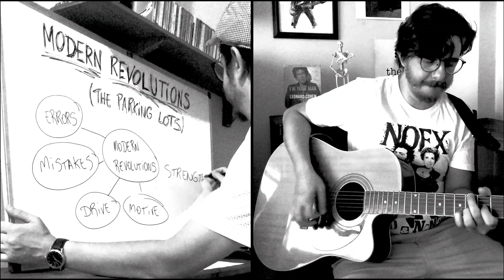The Parking Lots - Modern Revolutions (Official Music Video)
Shot by Heitor Lima and Felipe Bueno.
Edited by Leandro Asai.
The footage from 1925 film "Battleship Potemkin" (by Sergei M. Eisenstein) is Public Domain Mark 1.0. Source: archive.org.